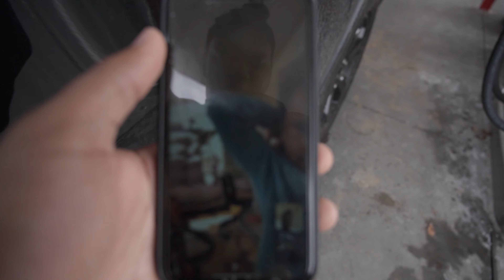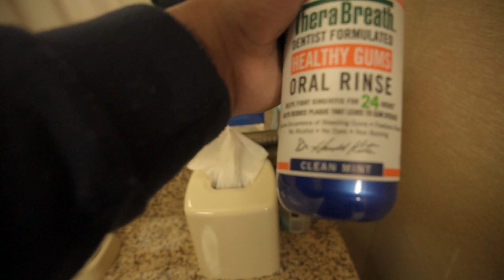A Day In Colorado with Life As Calieb